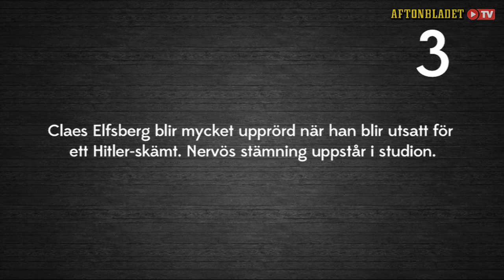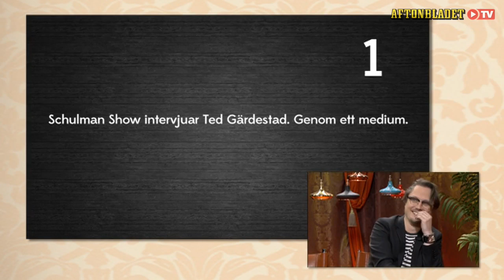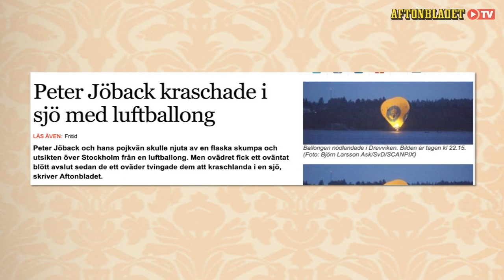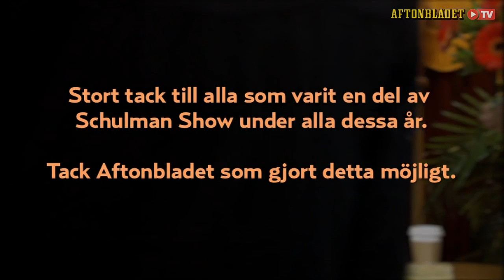Peter Jöback i Schulman Show - Sista avsnittet någonsin!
Sista avsnittet någonsin i Schulman Show gästas av Peter Jöback! Tillsammans med Alex Schulman och Markus Larsson pratar de om åren med Schulman Show och Peters stora musikalroll!

Schulman Show - Avsnitt 16, Säsong 9